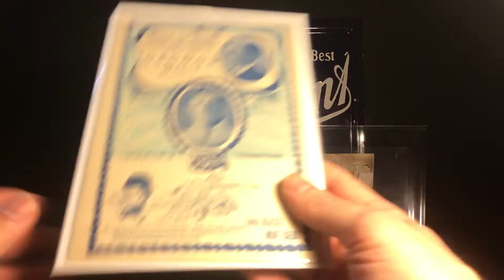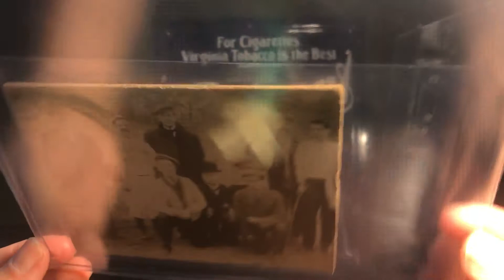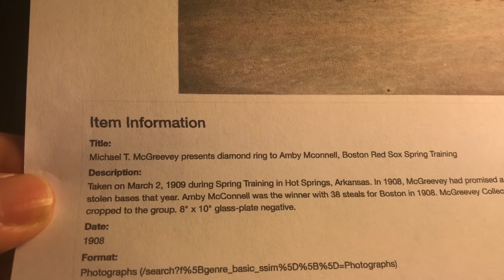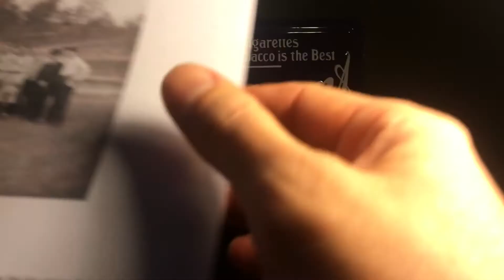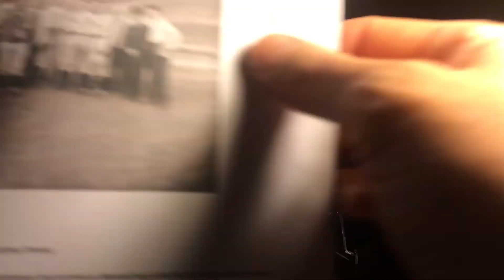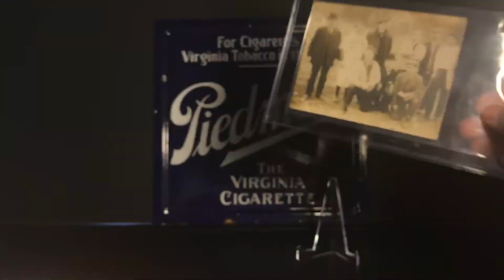Nuf Ced Mail-day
Vintage Baseball Cards